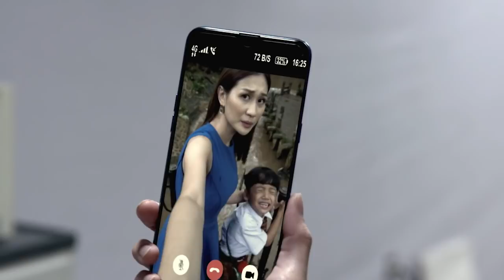DEWI - Akankah Ini Berakhir Baik ? [15 Januari 2020]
Serial Dewi bercerita tentang seorang wanita bernama Dewi yang ditinggal mati oleh suaminya Bayu karena kecelakaan. Penasaran dengan kelanjutan kisah dewi?

DEWI Drama terbaru yang diperankan diperankan oleh Ririn Dwi Arianti, Ashraf Sinclair, Ira Wibowo, dan Reuben Elishama